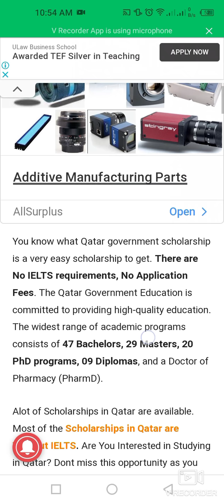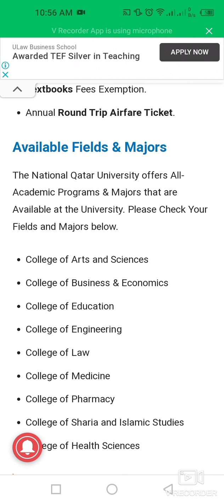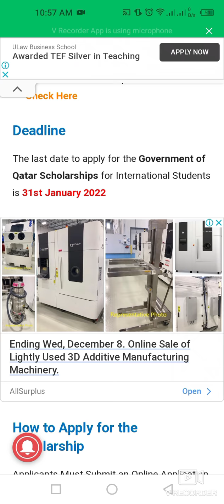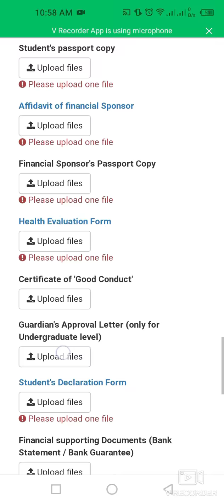How To Apply For Government of Qatar Scholarships 2022 | Fully Funded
This video is about Qatar university scholarship program fully funded for the session 2022.
Qatar government scholarship
qatar scholarship 2022
qatar fully funded scholarship
qatar university
qatar university fully funded program
how to apply qatar
how to apply qatar fully funded scholarship
how to apply for government of qatar scholarship
study in qatar
study in qatar for pakistani
study in qatar for free
stduy in qatar for international stduent
fully funded govwernment of qatar scholarship
qatar government jobs vacancies
funded scholarship in qatar